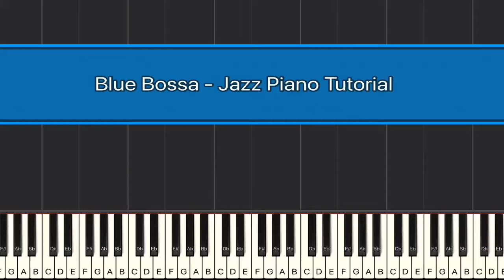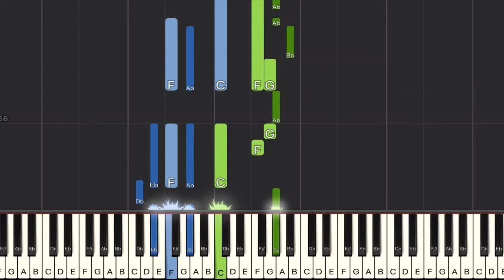Blue Bossa - Jazz Piano Tutorial